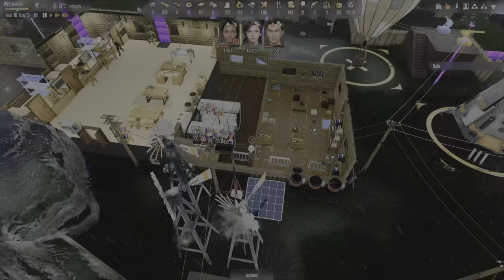PS5 Stranded: Alien Dawn, Series 2, Yr. 10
Oh Man! What a start to the year - and we aren't talking a GOOD start either. I sincerely hope this is not some sort of game mechanic change that sees increased attacks from year 10 onwards???
Going close to the wire on so many fronts under relentless attacks sets us back at least a year if not two. Micro-managing returns in an effort to stave off the onslaught.
Where to from here and what does the year hold!!!